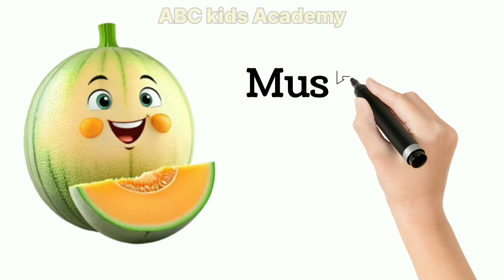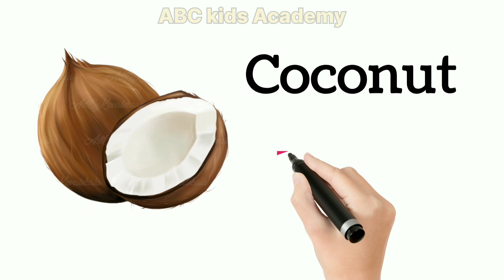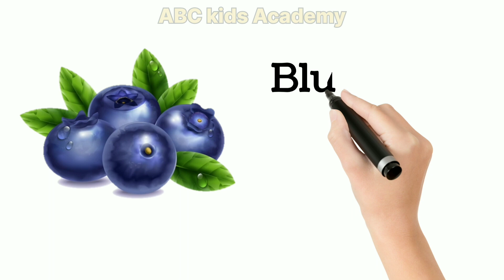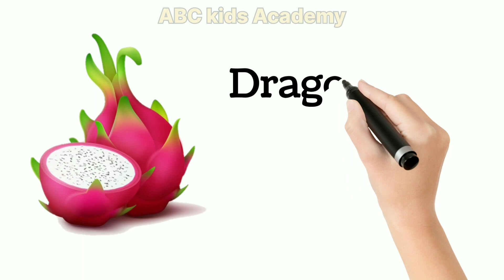Fruits Name in English and Hindi with spelling, फलों के नाम हिंदी और इंग्लिश में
Fruits Name in English and Hindi with
spelling, फलों के नाम हिंदी और इंग्लिश में,